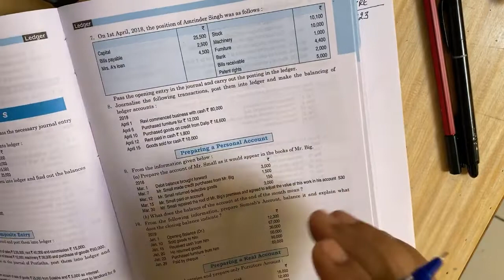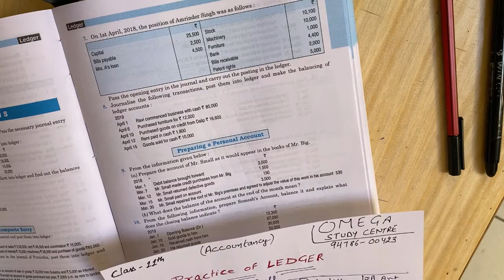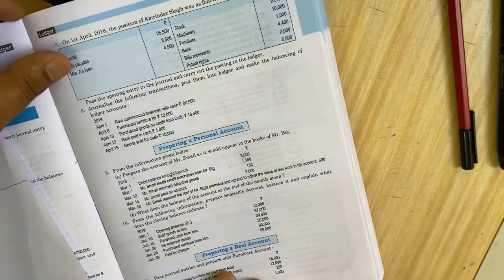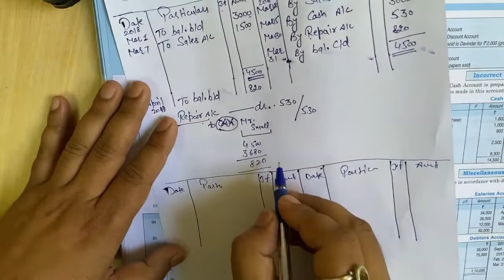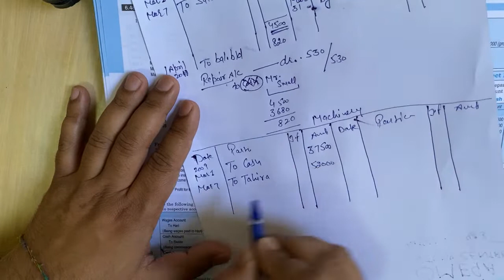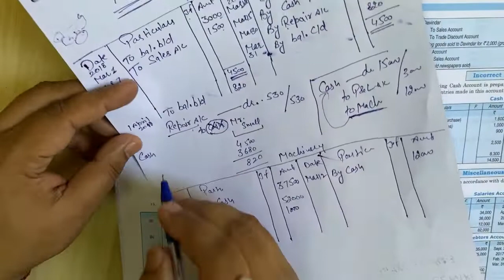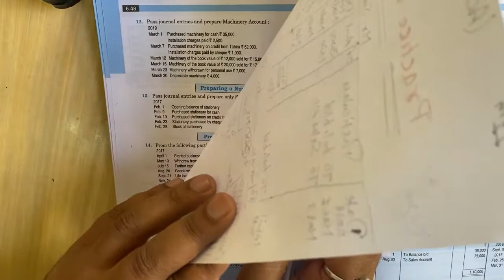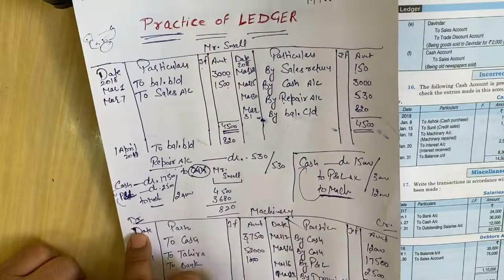Lecture -18 | Class-11 | Practice of Ledger by Mr. Dixit Goyal (Hindi)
Listen to the lecture to get to know the answers of following questions-
1. Practice questions and solution of ledger.
2. overview of full chapter ( ledger )

Video Lectures for Class - 12th
TOPIC: **Partnership**

Lecture - 8
Lecture - 9
Lecture - 10
Regards-
*OMEGA STUDY CENTER BARNALA*
*Mr. DIXIT GOYAL*

You can also Download our mobile application  (OMEGA STUDY CENTER)  from your play store or Scan QR code at end of video.